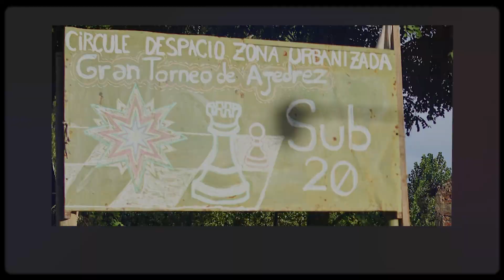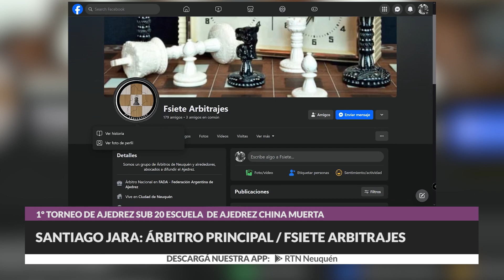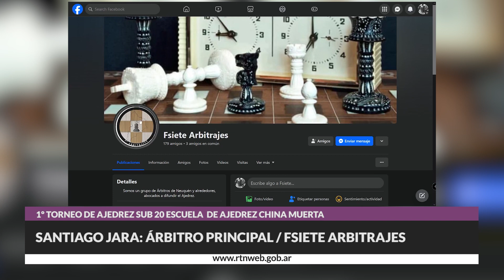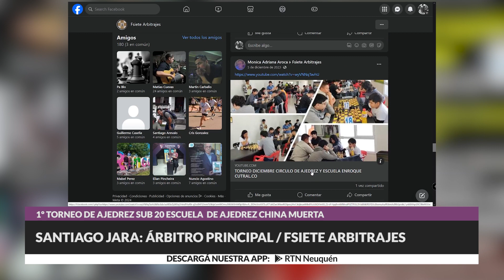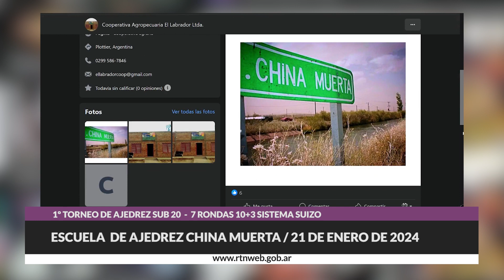1º TORNEO DE AJEDREZ SUB 20 ESCUELA CHINA MUERTA 2024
Se realizó en el espacio de la Cooperativa El Labrador de China Muerta - Plottier - Pcia. del Neuquén. Se realizo el domingo 21 de enero 2024, siendo este el primer torneo sub 20 amateur con participación ajedrecistas de Rio Negro y Neuquén.
Además contó con la participación de Ciro Álvarez, top ten sub. 14 FADA (Federación Argentina de ajedrez).
ORGANIZADOR: RETAMAL TOMÁS FEDERACIÓN
ARGENTINA DIRECTOR DEL TORNEO: MAZZA JUAN
ÁRBITRO PRINCIPAL: JARA SANTIAGO ID FIDE 20004583
ÁRBITRO ADJUNTO PRINCIPAL: GARCÍA VEGA PABLO ID FIDE 20030193
Modalidad CONTROL DE TIEMPO (RAPID) 10 + 3 SEG.
LUGAR: ESCUELA DE AJEDREZ CHINA MUERTA Nº DE RONDAS: 7 rondas SISTEMA SUIZO
ELO MEDIO: 1059 JUGADORES: • EGEA, DENIS • ALVAREZ, CIRO • SBAFFO, LUCIANO • RETAMAL PATRI, LIWEN • FIGUEROA, SANTIAGO • MARINO, TOBÍAS ANAEL • SBAFFO, ALINA • SALAS, ALQUELEN • SALAS, AUCAN • LUCASTEGUI, ALBERTARIO • MARINO, OLIVIA • ORELLANA, TIZIANO • ZANOTTO, TAHIEL • CERNA BENEGAS, INTI LILEN • BELLO, LARA JAZMÍN • NADAL, MANUEL • BELLO, CNDELA MAIA • NOMIKOS BARRA, KALEN • LAZARTE, EVER • LIBERATORE, BENJAMÍN